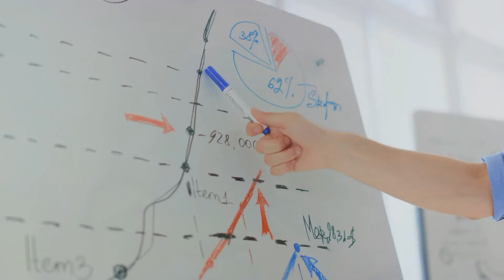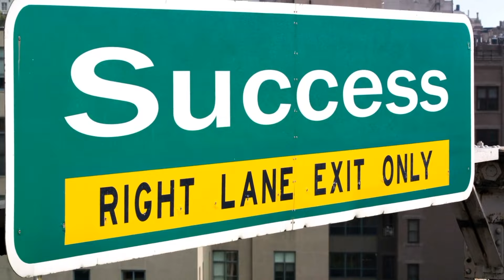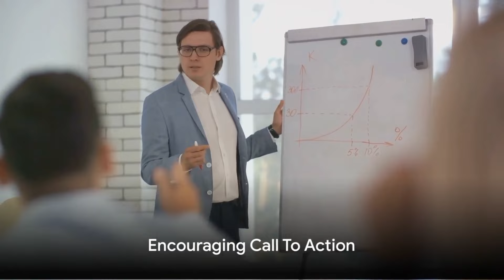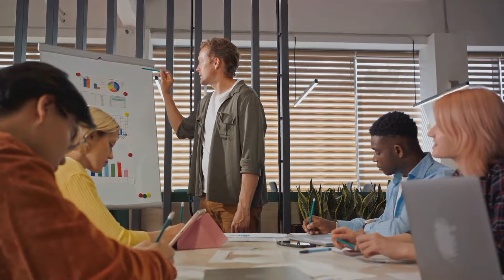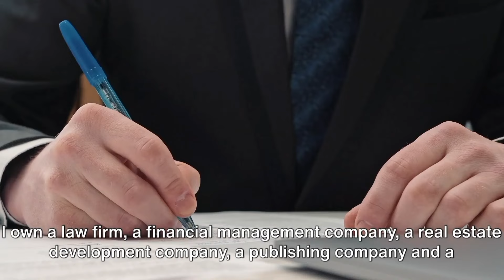Strategic Business Coach Session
We’ll work together to create a crystal clear vision for your ultimate business success and the perfect lifestyle you’d like your business to provide.
We will uncover hidden challenges that may be sabotaging the growth of your business and keeping you working too many hours.
You will leave this session renewed, re-energized, and inspired to turn your business into a highly profitable, revenue-generating machine that practically runs itself!
A session with me has a value of $500 or more, but I have a few openings in my schedule that available that are free to you.
Here's what some of our past attendees have to say:
"Coaching opened my eyes to possibilities I never knew existed. I feel empowered and ready to take on the world!" - Callie, Small Business Owner
"I learned more in Business Coaching than I have in years of trying to figure things out on my own. It's a game-changer!" - Sony, Tech Entrepreneur